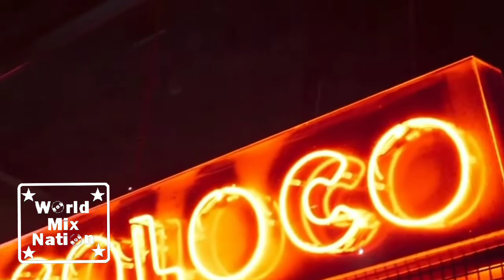Amelie Lens will bring EXHALE Circoloco Ibiza 2022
➜ Press the 🔔 and don’t miss our latest upload
Пожалуйста, поделитесь этой музыкой на социальных сайтах (YouTube, Facebook, Google +, Twitter и т.д.), чтобы больше людей могли услышать и наслаждаться этим новым миксом.